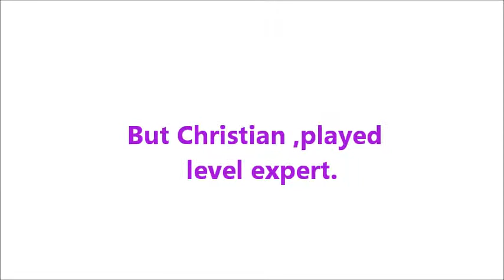Kansas State fair Christian plying)